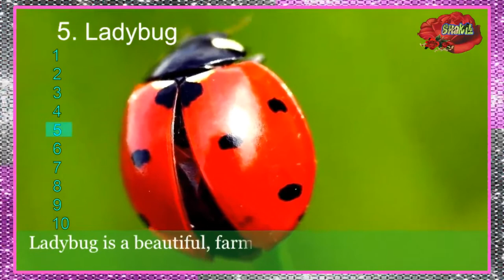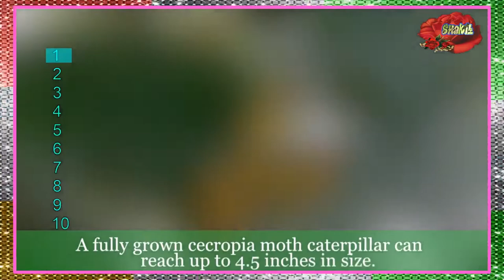Beautiful Insects In the World 🐛🦋🐝🐞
10 Beautiful Insects In the World .

Shakil